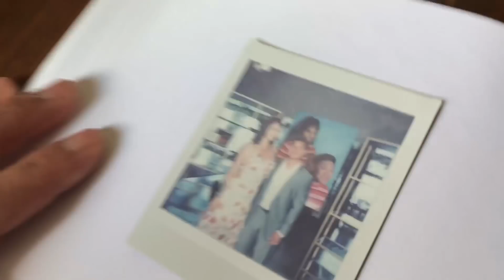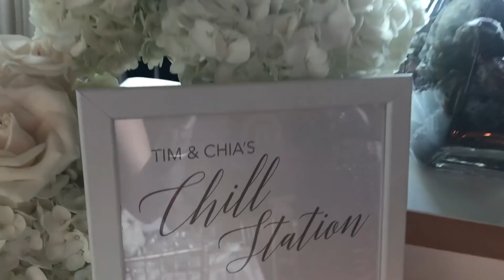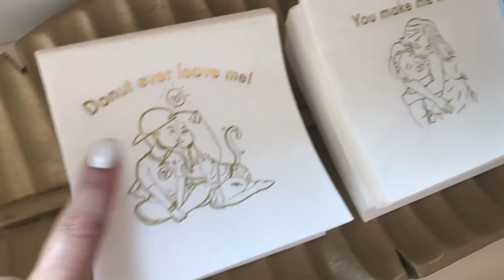Tim De La Ghetto Got Married!!!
Visit Barbell Brigade Gym:
646 Gibbons Avenue